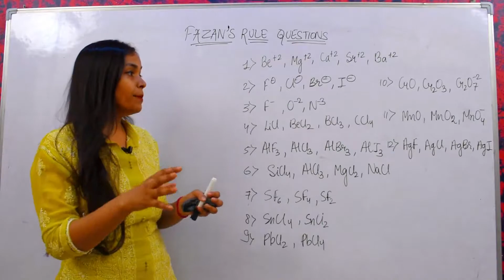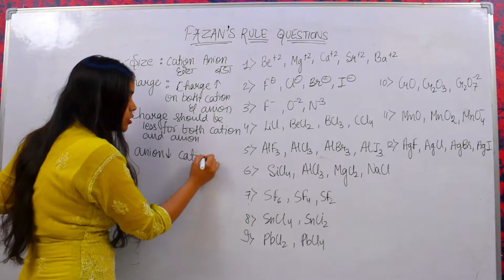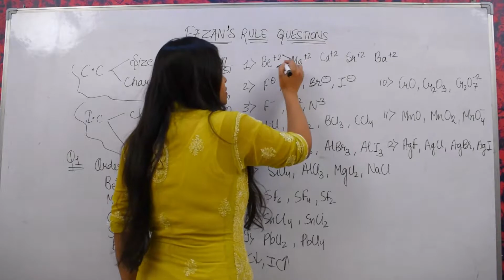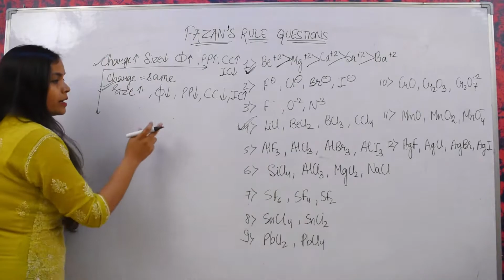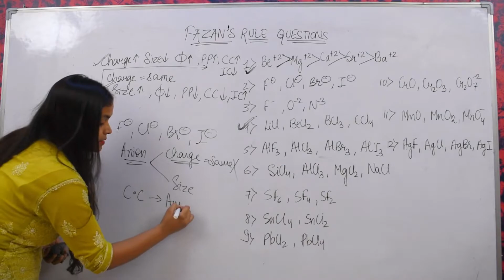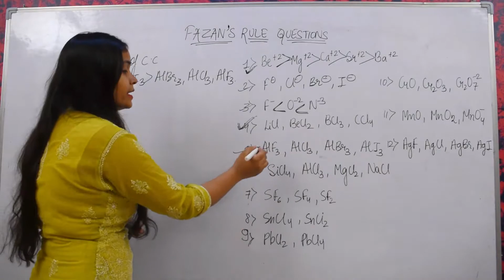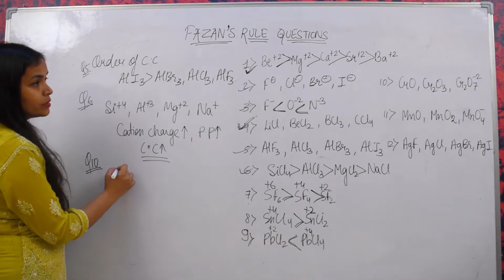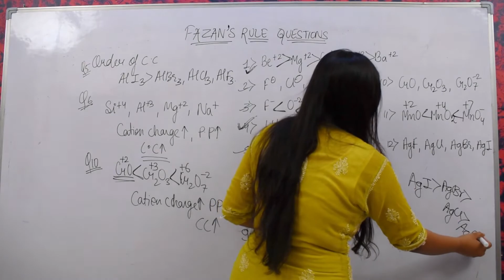Chemical Bonding| Fazans Rule| Question Based On Fazans Rule| NEET 2022| CLASS-11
CHEMICAL BONDING#FAZANS RULE#QUESTION BASED ON FAZANS RULE#CLASS11#IMPORTANT QUESTIONS#CONCEPT CLEAR#NEET 2022#